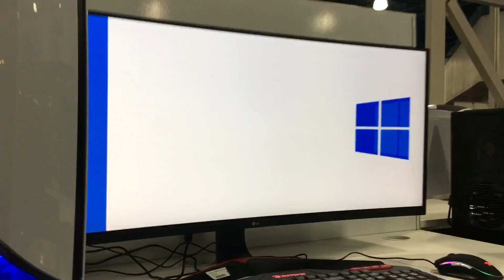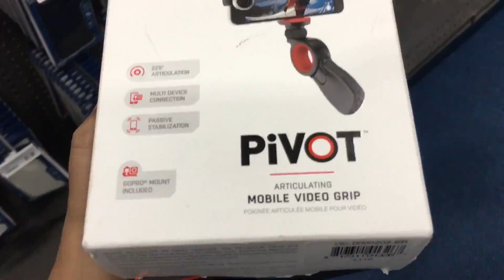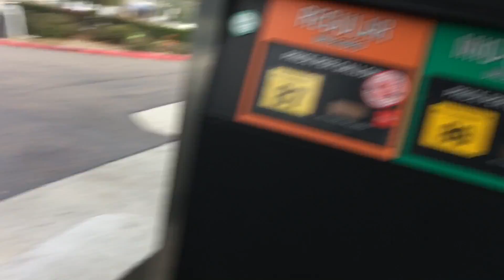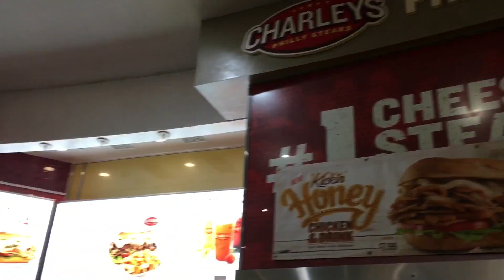$800 DRONE CAMERA??!? || Vlog #7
Just another day of shopping in San Diego, enjoy!